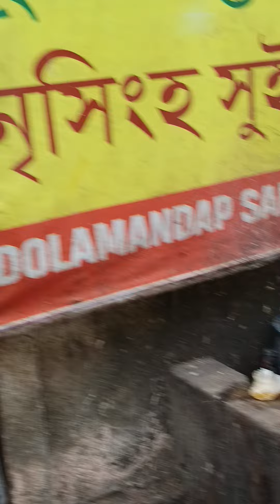ভাইটার হাতের কাজ কি অসাধারণ#minilifestyle